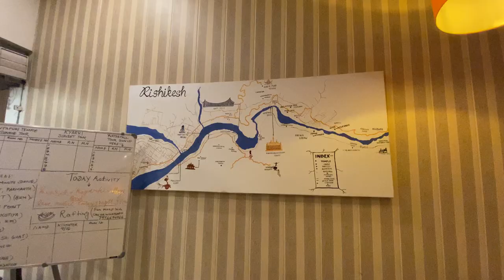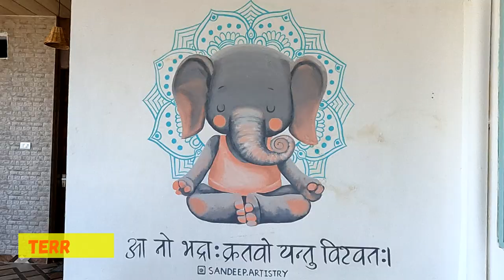Zostel Rishikesh Tour (Laxman Jhula), First Zostel Experience AawaraYatri Ep:01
Welcome to our first ever Zostel experience in Rishikesh! We traveled 200 kilometers from Sitapur to reach this amazing place near Laxman Jhula. We have booked this place for the next two days, and we're already in love with the awesome vibes here.

Zostel offers a variety of rooms ranging from mixed bed dorms to luxury bedrooms. You can easily check out the options in the Zostel app. The best thing about this place is that it offers a lot of amazing experiences that you can cherish for a lifetime.

On our last day of stay, Zostel organized a live music band for all the travelers. It was an unforgettable experience for us, and we had the best memories from our first Zostel experience.

If you're planning a trip to Rishikesh, we highly recommend staying at Zostel. You won't regret it!

Tracks : 1
"Awara Hoon Trap Mix" by "Abledio"
Movie: Awaara (1951) Song: Awara Hoon Starcast: Raj Kapoor and Nargis
Singer: Mukesh Music Director: Shankar Jaikishan Lyricist: Shailendra

Track : 2
"All That"
Chill-Hop free music for videos, featuring jazz samples, a hip-hop beat, electric bass, electric piano, and saxophone. This funky track will be great as background music for youtube, advertising, and much more.

Zostel Rishikesh (Laxman Jhula), First Zostel Experience